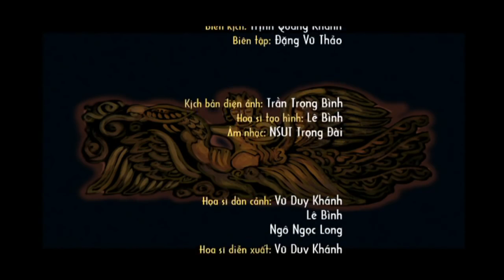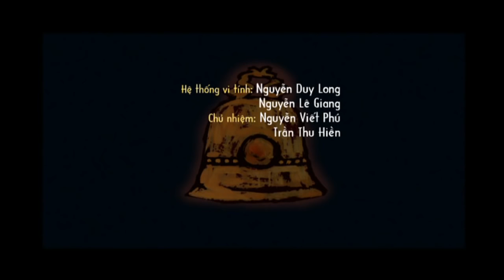Trần Quốc Toản Phim Hoạt Hình Lịch Sử Việt Nam [HD]